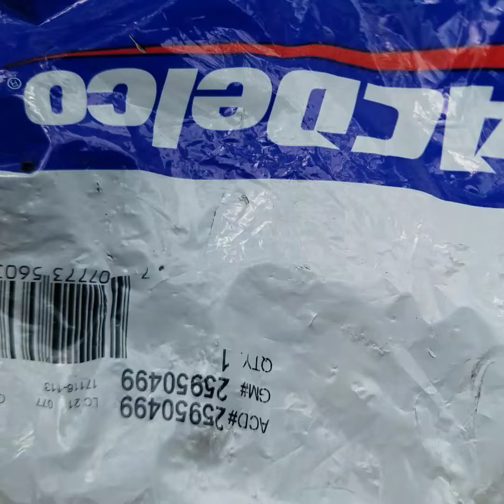Chevy Astro Fuel Fill Problem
START THE ENGINE
You are at the gas station and gas won't go in the tank.The electronic vent is broken in the closed position so air cannot escape while fueling. Running the engine while fueling helps alleviate the problem..  Removing the vent line until you get a new part is better. Squeeze it to pop it off.

AC Delco 25950499

2002 Astro